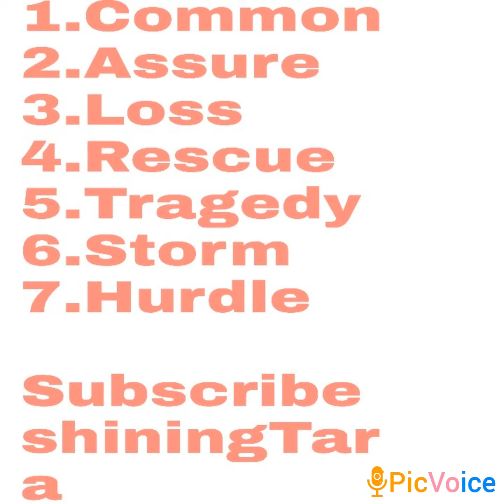Easy English Small Words Vlog 310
Easy English Small Words

Jai hind!!!